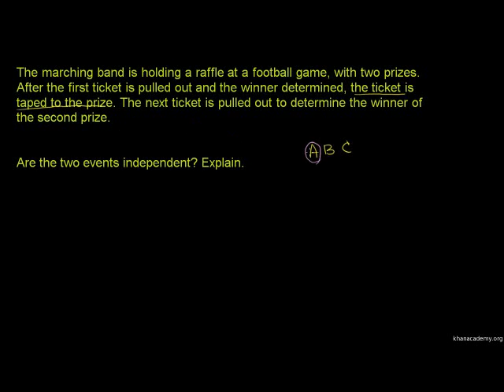U12_L2_T2_we1 Independent Events 1